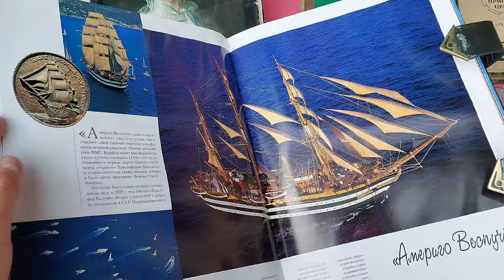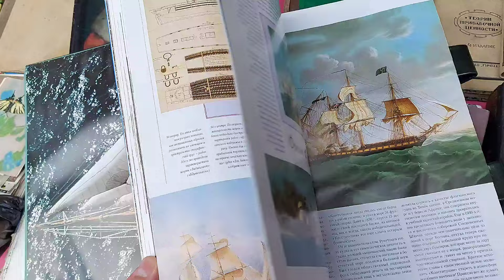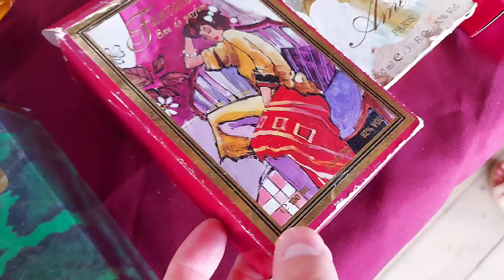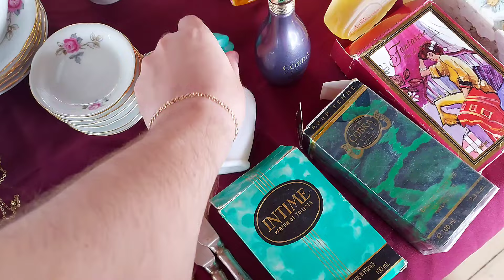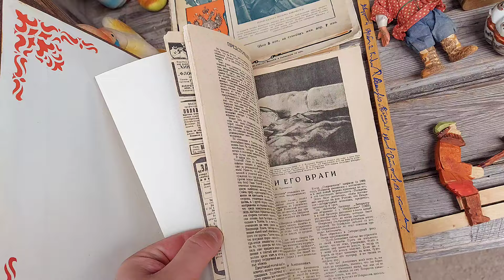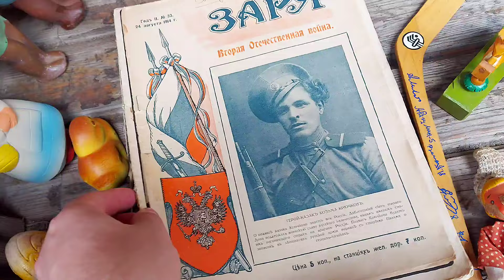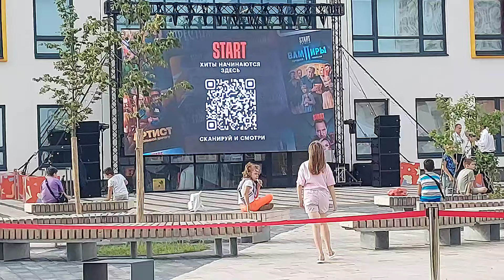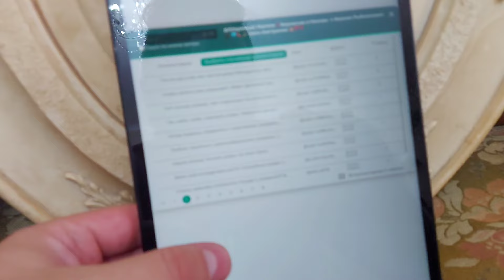Вы слашали эту новость ❓❓ БЛОШИНЫЙ РЫНОК❗Вернисаж в Москве с Иваном Рыбниковым 📽 💎🎉Элла Австралия 👋❣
Важно для поддержки канала👉 📽❗❗❗Карта сбер  👉  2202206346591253 для поддержки канала и создания музея ,даже небольшие суммы большая поддержка 🤝